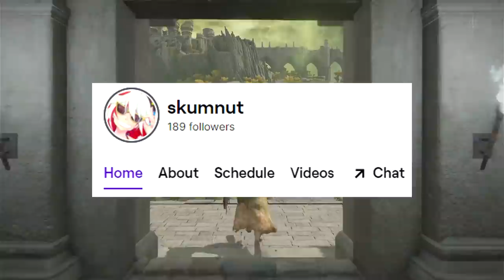The Power Of Faith In Elden Ring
Faith is the last stat left for me to test in the CNT. I think it is safe to say that faith seems much stronger than it was in DS3, which is great. This is just a sample of how strong faith can be in Elden Ring (before release) as well as how it scales, both for damage and healing. In my opinion, faith seems about as strong as intelligence in Elden Ring so looks like its really just personal preference, when it comes down to choosing which one to use.